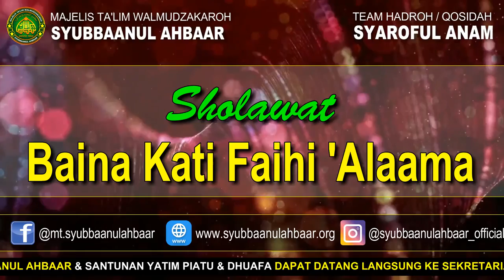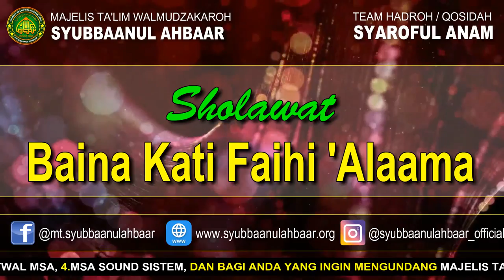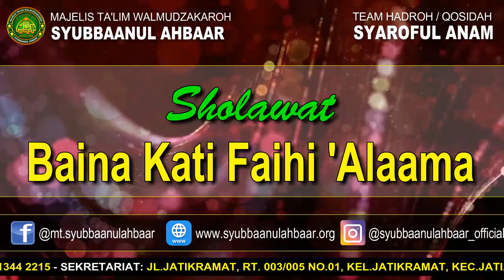[TERBARU] Qasidah Baina Kati Faihi 'Alaama | SYUBBAANUL AHBAAR | Hadroh Syaroful Anam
بين گتفيه علامة

Baina Katifaihi ‘Alaamah (Diantara kedua pundaknya terdapat tanda tanda kenabian)

بين گتفيه علامة ، خاتم الرسل الکرام
Baina katifaihi ‘alaamah khootimar-rusulil kiroom

فی المدينة قد حضرنا ، مجمع القوم الکرام
Fiil madiinah qod hadlornaa majma’al qoumil kiroom

نال کل ما تمنا ، عند هاتيك الختام
Naala kullun maa tamannaa ‘inda haatiikal khitaam

و بلغنا ما طلبنا ، من مطالب ومرام
Wa balaghnaa maa tholabnaa min mathoolib wa maroom

واجتمعنا واتصلنا ، عند سيدنا الإمام
Wajtama’naa wattasholnaa ‘inda sayyidinaal imaam

رب فاجعل مجتمعنا ، غايته حسن الختام
Robbi faj’al mujtama’naa ghooyatuh husnul khitaam

واعطناما قد سألنا ، من عطايا ك الجسام
Wa’thinaamaa qod sa-alnaa min ‘athooyaa kal jisaami

وابلغ المختار عنا ، من صلاة وسلام
Wablighil mukhtaaro ‘annaa min sholaatin wa salaam

Hormat Kami
MTW. SYUBBAANUL AHBAAR